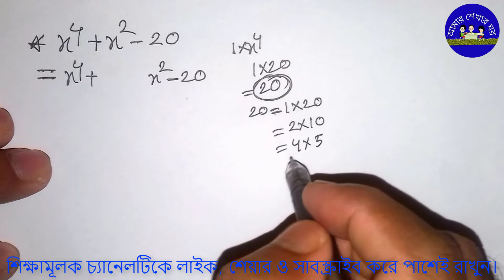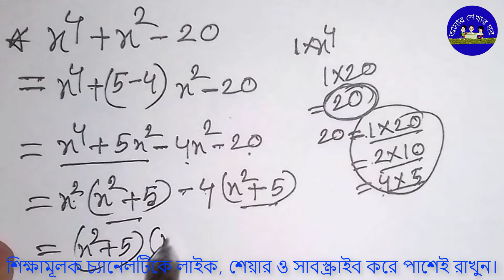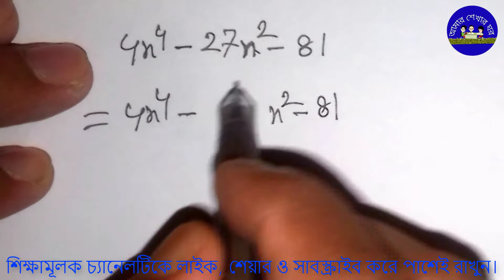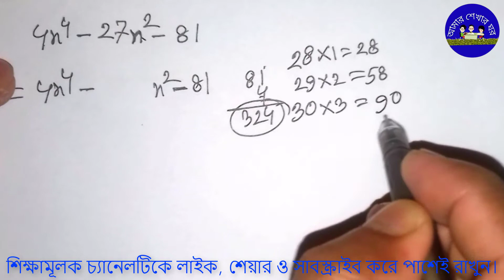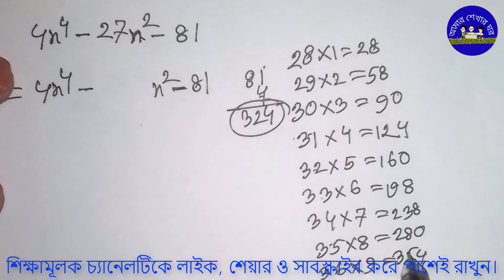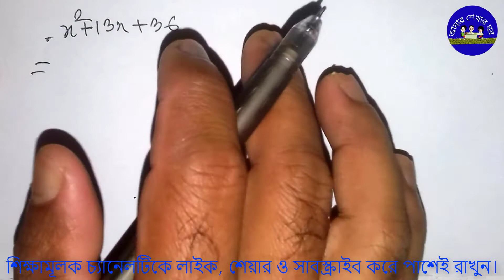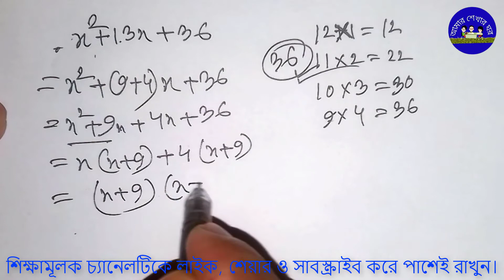উৎপাদকের সহজ নিয়ম | Middle Factor Easy Method | উৎপাদক কিভাবে করে? মিডল ফ্যাক্টর করার নিয়ম .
নিয়মিত আলোচনার আজকের ভিডিওতে মিডল ফেক্টর বা মিডল টার্ম নিয়ে আলোচনা করা হয়েছে।